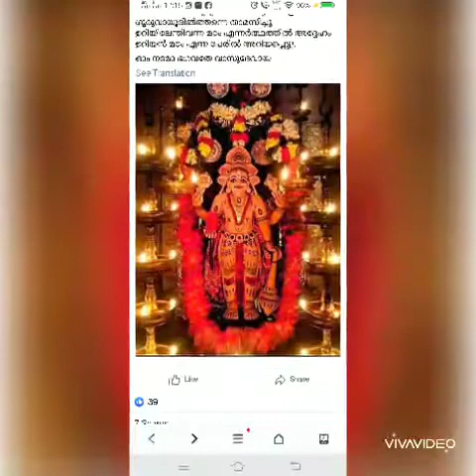Ekamayam | Neelambari | Kavalam